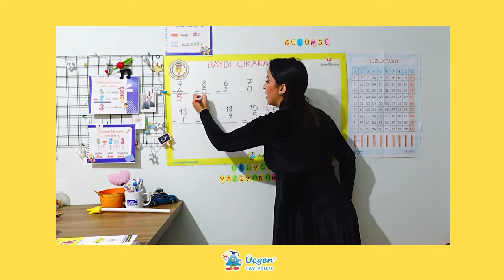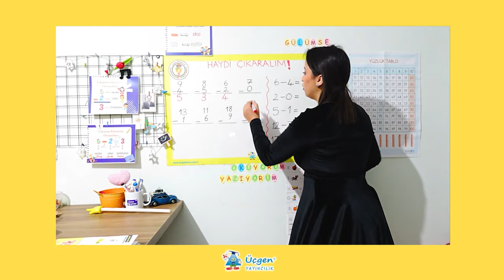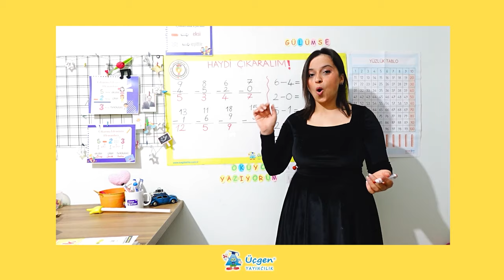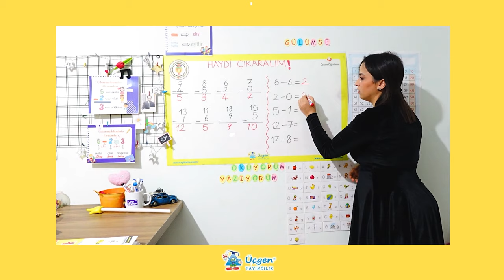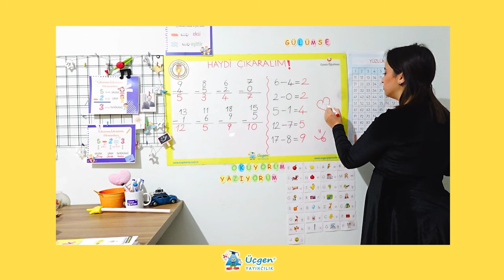1.Sınıf - Çıkarma İşlemi - Haydi Çıkaralım